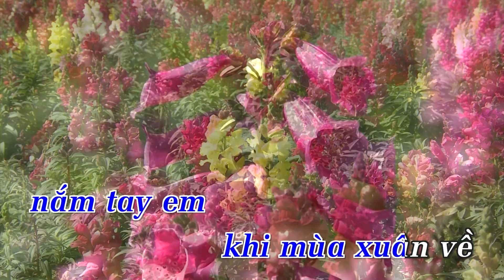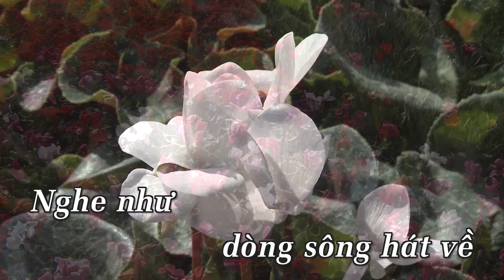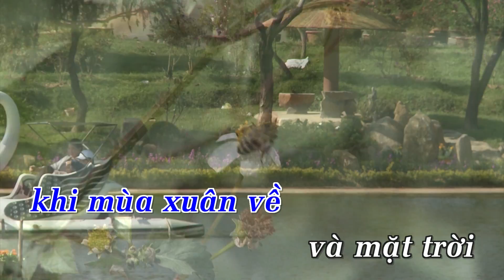KARAOKE NHẠC XUÂN 2018 | NHỊP THỞ MÙA XUÂN | NHẠC XUÂN 2018 LAN TOẢ KHÔNG GIAN TẾT MẬU TUẤT